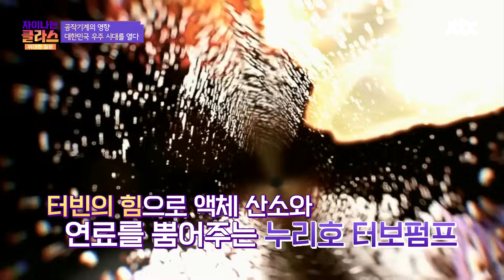볼트, 너트까지 모두 국산🇰🇷 누리호가 품은 국내 공작기계 기술👍 | 차이나는 클라스 위대한 질문 10회 | JTBC 240225 방송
민태기 박사님이 들려주는
차이나는 클라스 위대한 질문 10회 '세상을 바꾼 공작기계'
볼트, 너트까지 모두 국산🇰🇷 누리호가 품은 국내 공작기계 기술👍